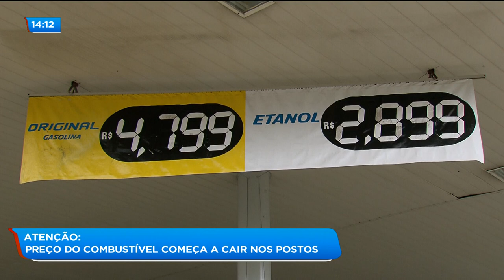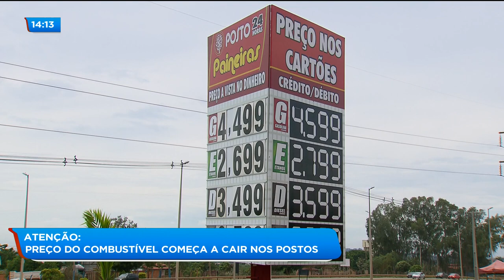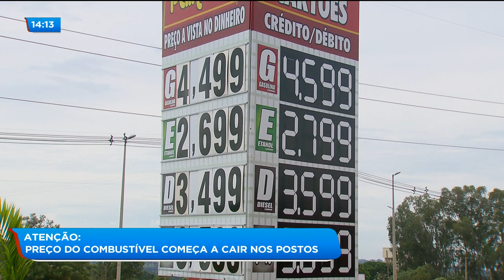Atenção: preço do combustível começa a cair nos postos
Até que enfim uma boa notícia para os motoristas. após sucessivos aumentos nas bombas, o preço da gasolina e do etanol começa a cair nos postos de combustíveis de goiânia.